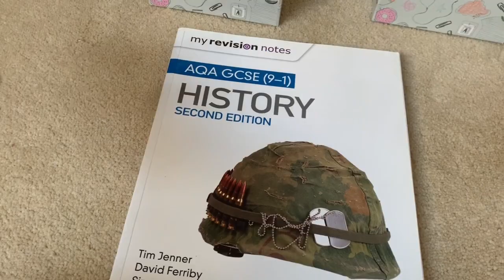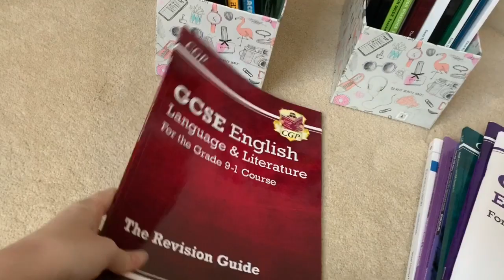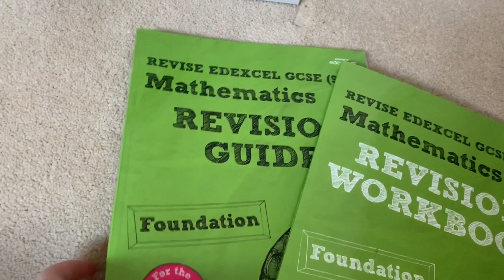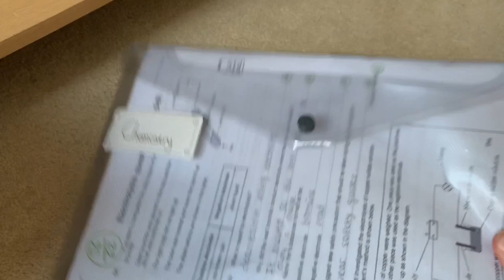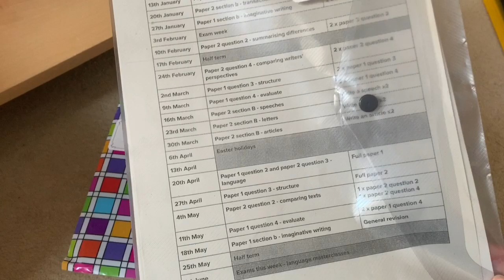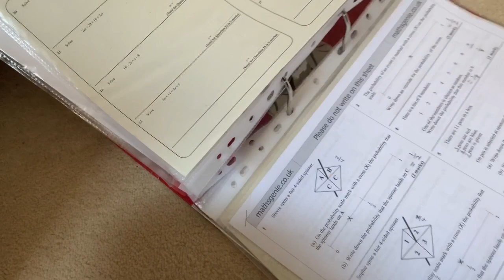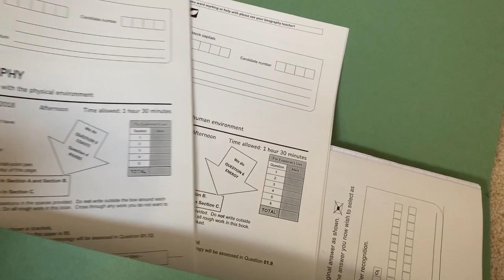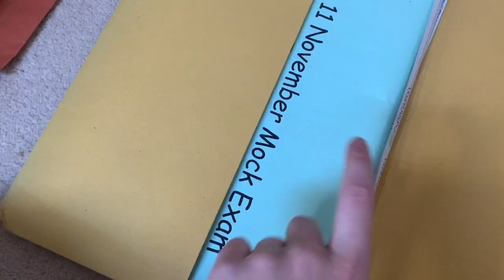showing you all my WASTED gcse revision!!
*Depop: @emsie_kb
*21 buttons: @emsie_kb

Q&A
1) how old are you? I’m 16, I’ll be 17 on the 6th of October 2020.
2) what do you film and edit your videos with? I film on the back camera of my iPhone XR and edit on iMovie.